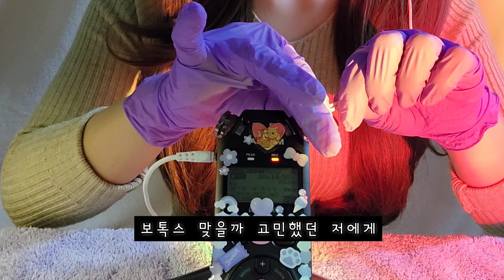면봉으로 귀파줄께 귀.파.기 EAR CLEANING ASMR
★ 주무실 때 틀어놓으시는 분들이 계실꺼 같아서
    ASMR 영상의 광고는 영상 시작과 끝에만 넣었습니다:)
   저도 불면증이 있을 때 종종 틀어놓고 잔 적이 있었는데
   많은 분들께 도움이 되었으면 좋겠어요
   감사합니당 ♡
안녕하세요 루키아 입니당
오늘은 미친면봉asmr 버젼이예요:)

귀가 따가우실 수 있지만
강한팅글 강한자극을 원하시는 분이라면
엄청 좋아하실꺼 같아요!

감사합니다.
Hello, I'm Loukia.
Today is the crazy cotton swab
asmr version :)

It might hurt your ears
If you want strong tingle and strong stimulation
I think you'll really like it!